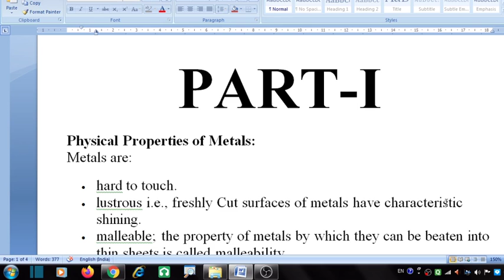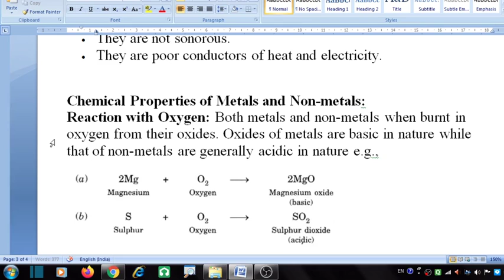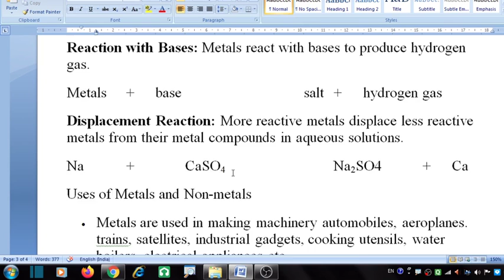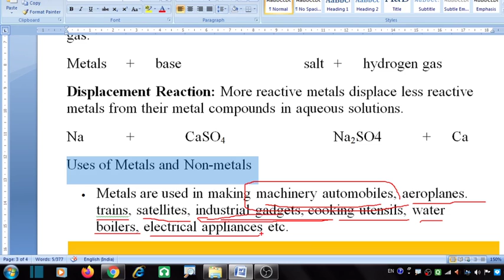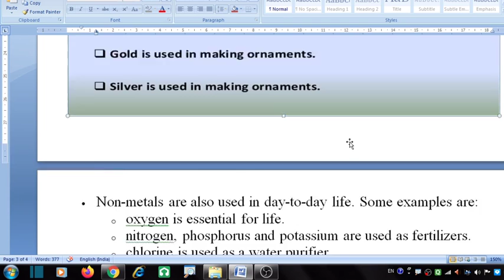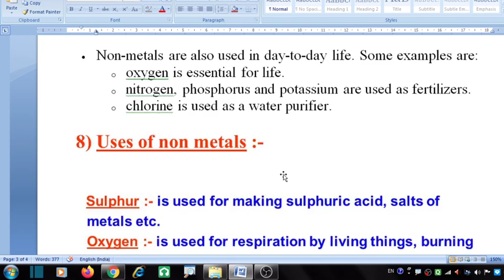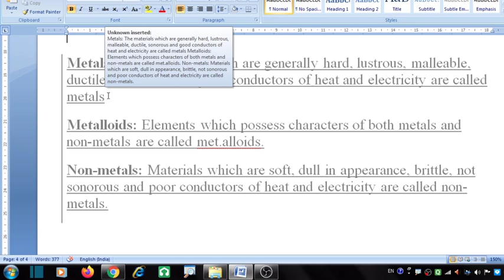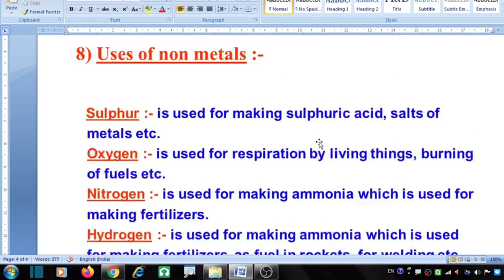Class 8 Materials- Metals and Non-Metals Part 3